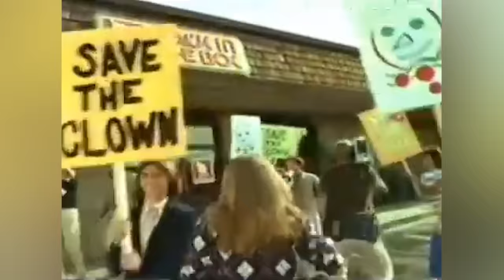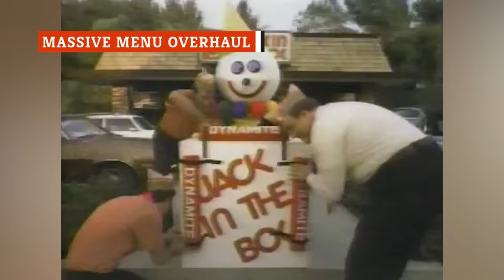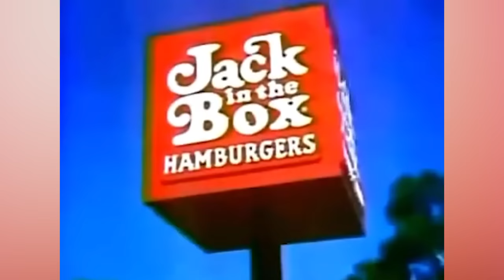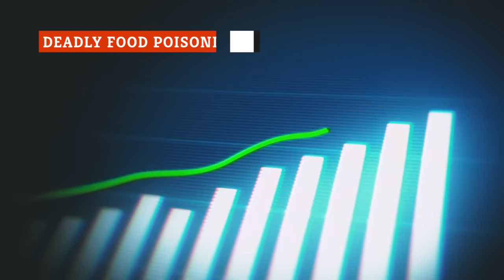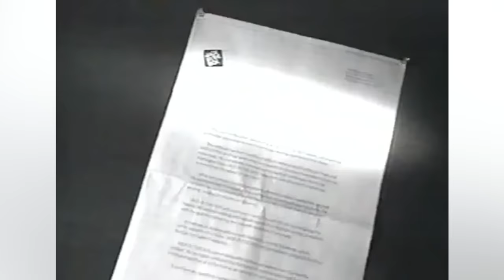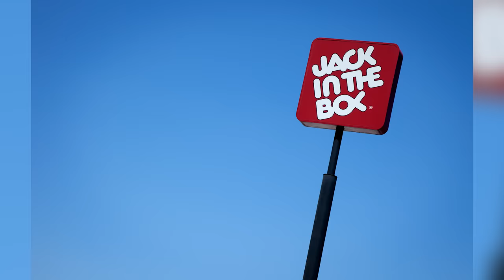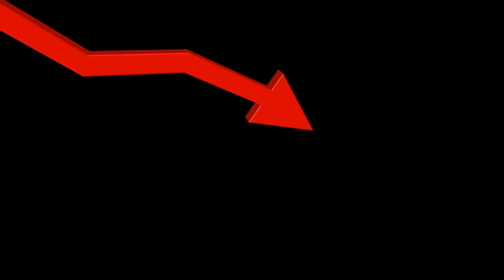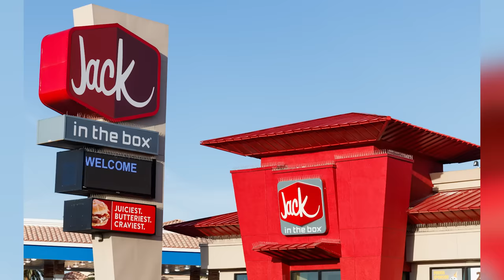How Jack In The Box Made Its Greatest Comeback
All fast food joints have their fair share of misfortunes, but how did this clown bounce back from two failed rebrands, a tainted meat outbreak, and accidentally selling kangaroo meat? Well, Jack in the Box has a few tricks up their sleeve.

Jack in the Box in the '60s | 0:00
Massive menu overhaul | 1:28
Accidental horse meat | 2:52
Monterey Jack's flopped hard | 3:56
Deadly food poisoning | 5:04
Game changing ads | 6:35
The failed JBX Grill spinoff | 7:54
The stoner niche | 9:04
Buying out competition | 10:18
Big expansion plan | 11:19